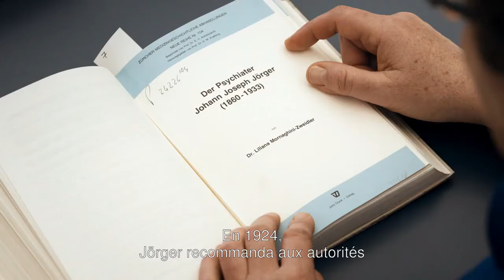YENICHE SOUNDS de k. Arn & M. Rieder - Bande annonce VOST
Film Suite - Frenetic Films
Sortie en salle le 19 juillet
de Karoline Arn, Martina Rieder, avec Stephan et Erich Eicher